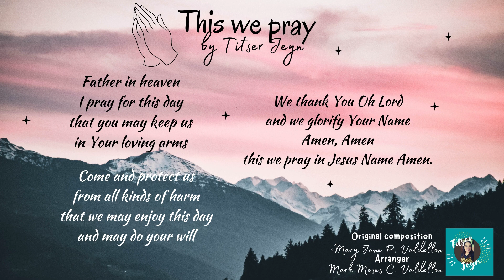This we pray in Jesus name Amen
Father in heaven I pray for this day
that you may keep us in your loving arms